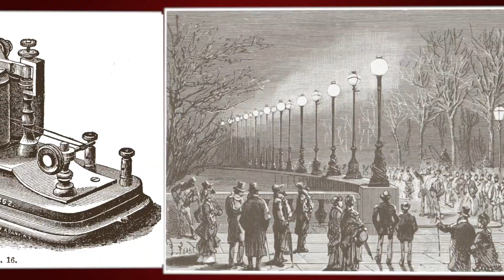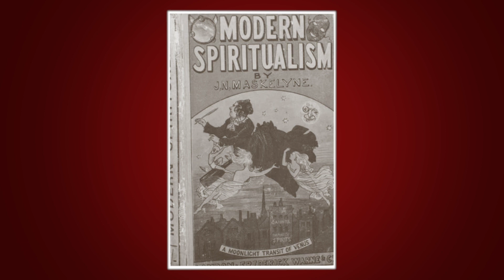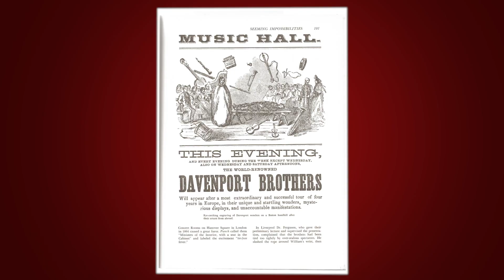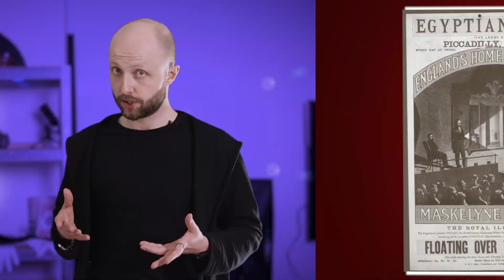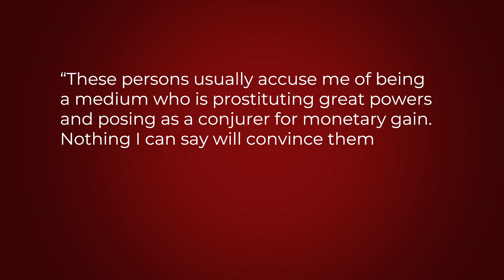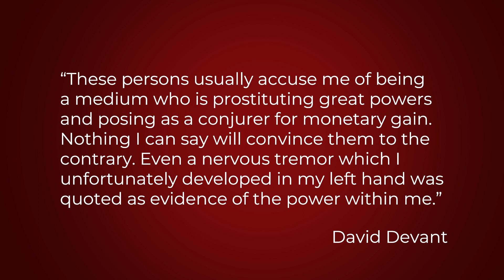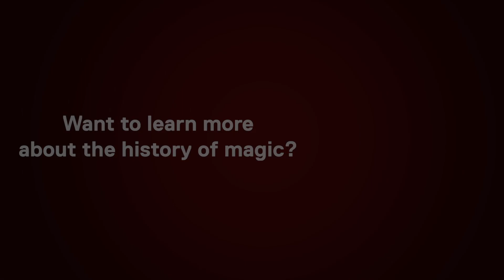Magicians VS Spiritualists. Maskelyne and the Spirits | Harry Houdini and Arthur Conan Doyle.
It is an honour to be featured on the
Make sure to check it out, they have amazing products and content.

In the XIX century spiritualism was on the rise. Magicians did a lot to expose and debunk fraudulent mediums but ironically, spiritualists always claimed that magicians possessed supernatural powers. In this video I share some stories about John Nevil Maskelyne, David Devant, Harry Houdini and Arthur Conan Doyle.

These stories also bring up an important question: why can magic seem so real?

Have you spectators ever thought that you are a real magician? Share you story in the comments!

Further reading on this topic:
Peter Lamont "Extraordinary Beliefs: A Historical Approach to a Psychological Problem"